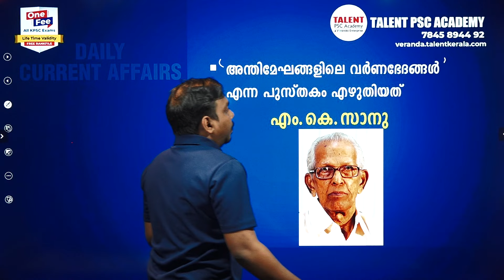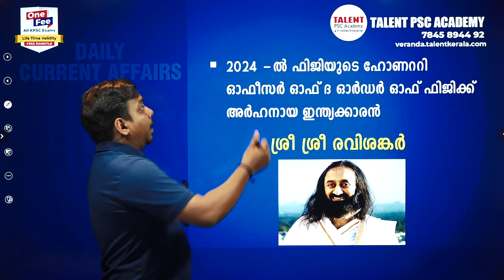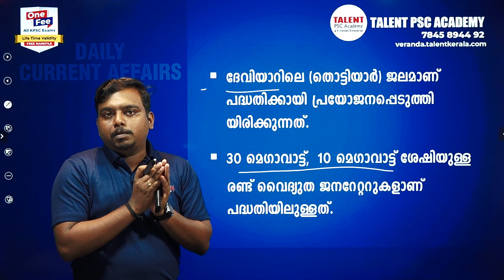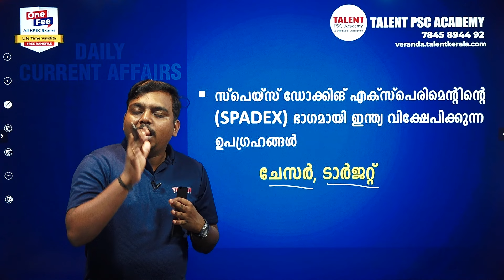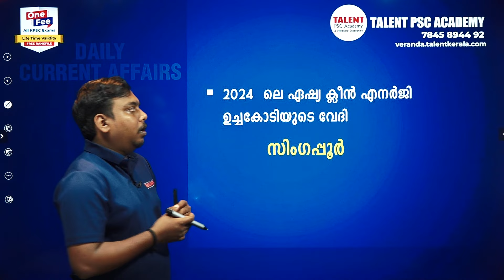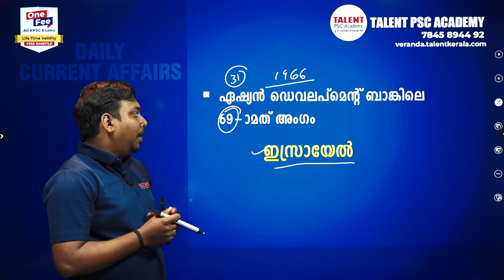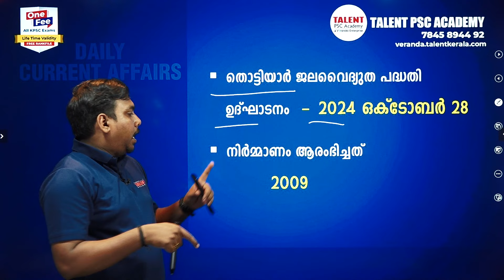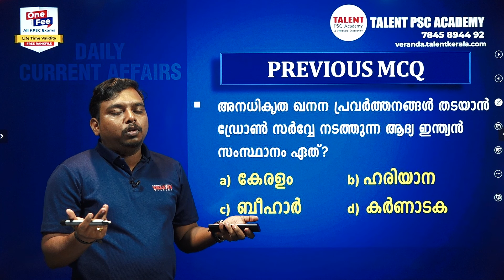PSC Current Affairs - (28th & 29th October 2024) Current Affairs Today | Daily Current Affairs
𝐉𝐨𝐢𝐧 𝐎𝐮𝐫 𝟏𝟎𝐭𝐡, 𝟏𝟐𝐭𝐡, 𝐃𝐞𝐠𝐫𝐞𝐞 𝐋𝐞𝐯𝐞𝐥 𝐁𝐚𝐭𝐜𝐡𝐞𝐬
Admission Started !

For Downloading this Free Study Material & Joining PSC Courses

28th & 29th October 2024 Current Affairs Malayalam: Today we will discuss daily current affairs MCQ, important updates, awards, and other information useful for all Competitive Exams.

2024 Current Affairs
Awards 2024
28th October  Current Affairs
October Month Current Affairs
29th October 2024 Current Affairs